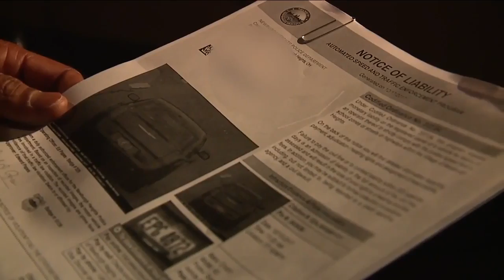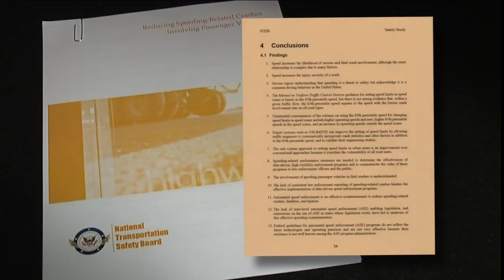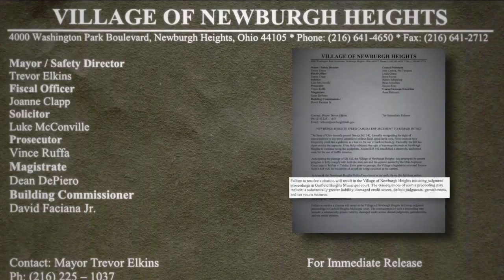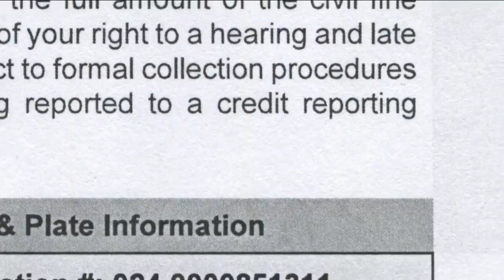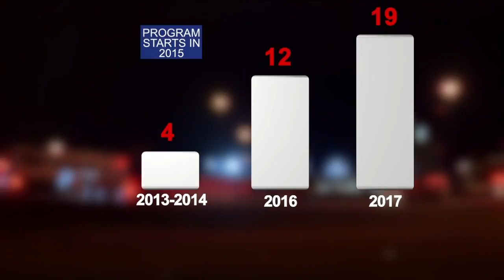Despite warnings, Newburgh Heights speed trap fines won’t harm credit scores